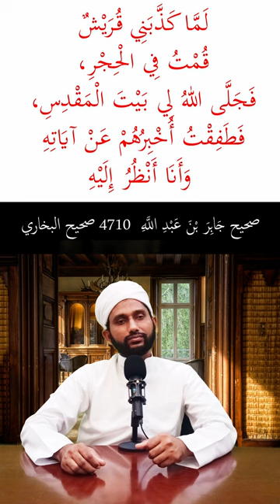மிஃராஜ் பயணம் - பைத்துல் முகத்தஸ் - நபிமொழி | Jafarulla Saqafi